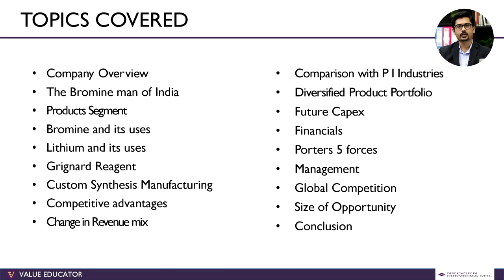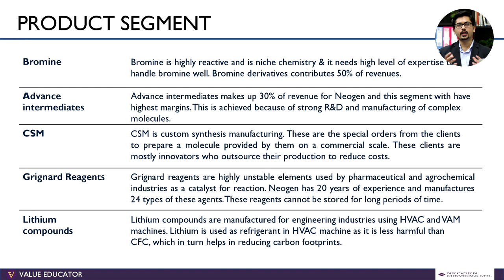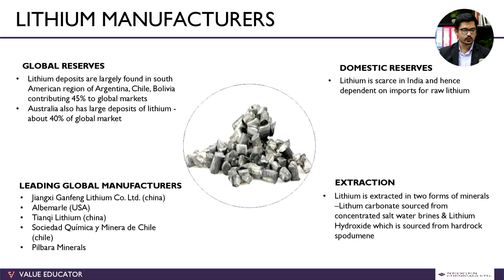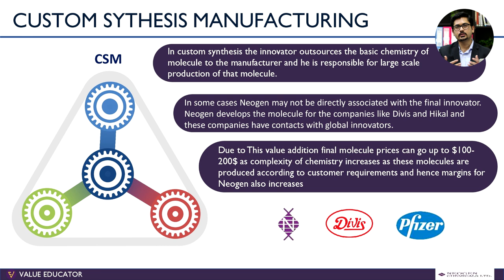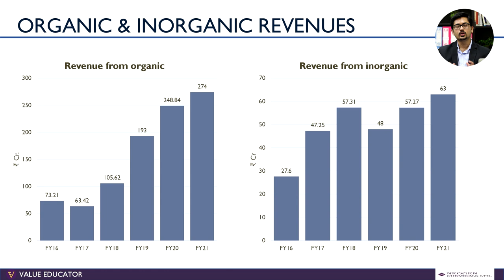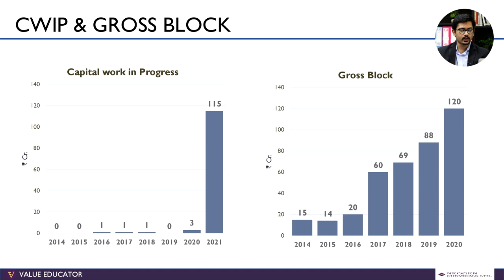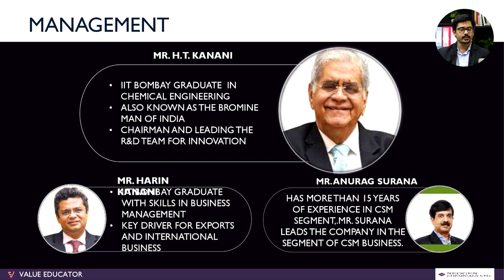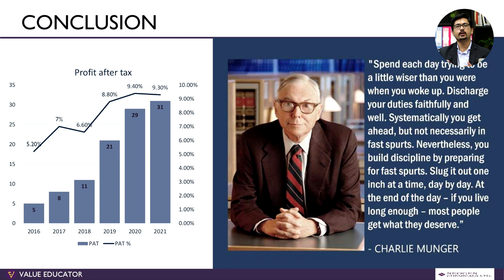Neogen chemicals stock analysis | India's Largest Bromine Derivative Company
In this video we discussed about neogen chemicals. Neogen chemicals is the largest manufacturer of bromine derivatives in India.

It has diverse portfolio in organic, inorganic derivatives and grignard reagents.

Bromine derivatives contribute more than 50% of revenue, the chemistry is niche and requires expertise to handle bromine as it is a highly unstable element. 80% bromine is procured from India.

Founder of neogen chemicals Mr. Haridas Kanani is known as "Bromine Man Of India". He passed out from Mumbai IIT as chemical Engineer. His son Mr. Harin Kanani also passed out from mumbai IIT from chemical engineering and then completed his PHD.

Custom synthesis is the anther segment in which neogen chemicals operates. These are the special orders of clients made according to their alterations and specifications. The clients are usually innovators who outsource their product manufacturing to reduce cost. 10% revenue is contributed by CSM.

Grignard Reagents are highly unstable reaction, these are used by API companies for synthesis of their reactions. It acts as a cataclyst for other reactions. Neogen has 20 yrs of experience and manufactures 24 of such agents.

Lithium compounds are inorganic derivates. Lithium compounds have high demand in HVAC & VAM machines.20% revenue is contributed by the organic segment.

50% of the bromine derivatives are demanded by flame retardants industry, which is commodity means high volume & low value product with no differenciation. Neogen Chemicals is operating into speciality bromine Industry with low volumes and high value with high margins.

Watch the complete video to know the details.

Timecodes
00:00 - Introduction
2:20 - Company Overview
4:20 - Bromine Man of India
8:10 - History
9:30 - Product Segments
11:20 - Product Details
12:00 - Chemistries & Process Capabilities
12:20 - Position in the periodic table
13:50 - Bromine and it's uses
15:20 - History of bromine
16:00 - Bromine Manufacturer
17:20 - Size of Industry
18:30 - Lithium and It's Uses
19:50 - Lithium Manufacturers
20:50 - Lithium Production
21:30 - Lithium Bromide Refrigeration
22:20 - Prices of lithium and bromine
23:20 - Downfall of China
24:50 - Value Chain
25:15 - Grignard Reagents
26:15 - Custom Synthesis Manufacturing
30:00 - Revenues from CSM
30:20 - Manufacturing Process
32:00 - Competitive advantage
35:10 - Segment wise revenue split
36:20 - Customer Concentration
37:00 - Change in Revenue Mix
38:20 - Revenues from Organic & Inorganic
39:10 - Revenues from exports & Domestic
41:30 - Accquisitions
42:40 - Research and Development
43:40 - Product Size
45:00 - Diversified product portfolio
45:40 - Future Capex
46:50 - CWIP & Gross Block
48:10 - Financials
48:50 - H1 Vs H2
49:55 - Debt to Equity
50:45 - Asset Turnover
52:25 - ROCE
53:45 - Porter's 5 Forces
55:45 - Management
56:40 - Bringing In The Experts
58:10 - Conservetiveness
59:00 - Global Competition
59:30 -  Pricing Policy
1:00:40 - Innovation is key
1:01:20 - Customers
1:02:10 - Size of Opportunity
1:04:40 - Conclusion